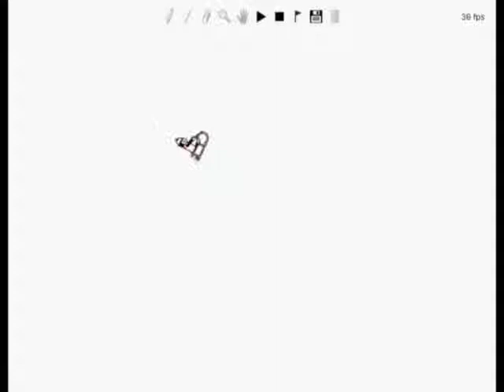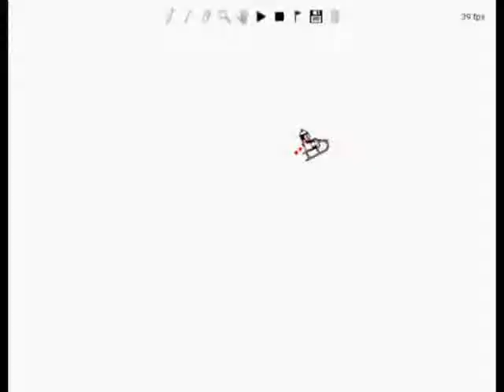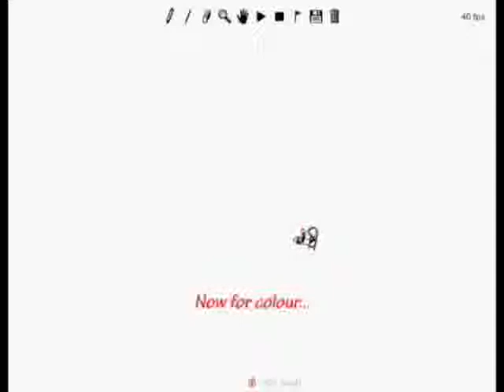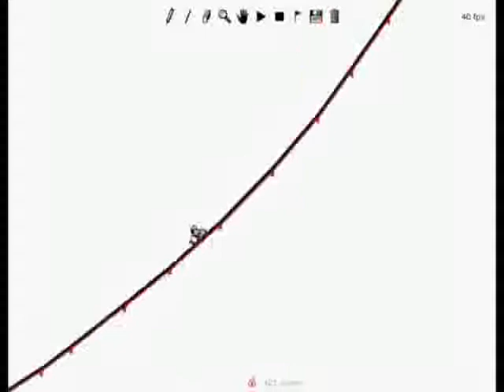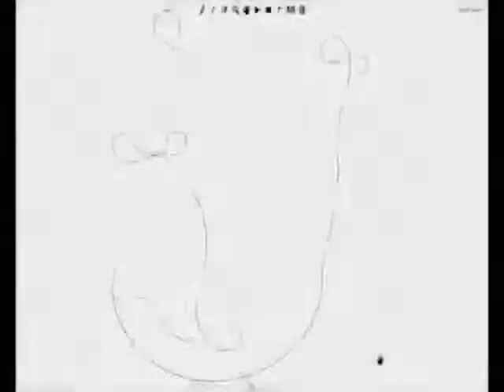Line Rider - Epinephrine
Uploaded 2/10/08. Was largely considered the fastest track ever for quite a long time.
"FAST, trÃ¨s rapide, rapido, Adrenaline! It\'s all in Epinephrine! And YES, it isn\'t all blue, I don\'t know how that would be possible... The track consists out of 1650 track lines and 32 scenery ones."